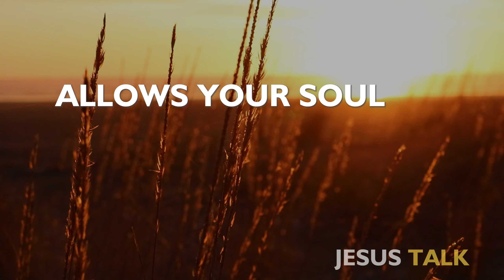🌟 Embraced by Love: A Message of Comfort and Faith from God 🙏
Let the soothing words of God envelop your spirit in this profound message. Breathe deeply, for life's journey may be both beautiful and challenging, yet remember, God is with you through it all. Embrace both joy and difficulty, for God sees your efforts and will continue to bless you. You are not alone; in every trial, God's presence is your strength.

Reflect on the powerful command to love one another, even in the face of hardship. God's love is patient, kind, and eternal. Feel His love, believe in His power, and let your actions be a testament to your faith. May this message bring solace, guidance, and love to your heart. 🌈✨